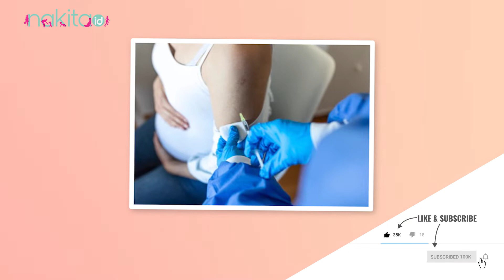Syarat Ibu Hamil Bisa Mendapatkan Vaksin Booster, Kulik Yuk Moms!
Moms, ada kabar gembira untuk para ibu hamil yang ingin mendapatkan vaksin booster. Diketahui sebelumnya, kaum prioritas yang mendapatkan vaksin hanya orang-orang yang rentan terpapar Covid-19 dan lansia. Akan tetapi, baru saja pemerintah menambahkan kalau ibu hamil juga bisa mendapatkan vaksin booster lebih dulu. Pasalnya, Kemenkes telah mengatur pemberian vaksin booster dalam Surat Edaran Vaksinasi COVID-19 Dosis Lanjutan. Lalu, apa saja ya syarat ibu hamil agar bisa mendapatkan vaksin booster?
00:00 - Intro
00:53 - Syarat Ibu Hamil Bisa Mendapatkan Vaksin Booster

EDITORIAL OFFICE

ADVERTISING